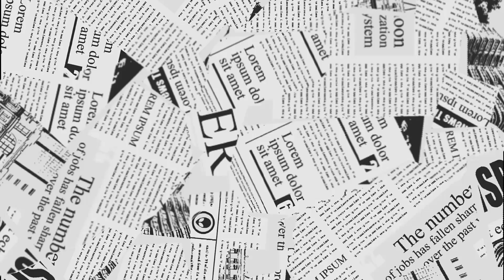Si kecil menata mainan tema pantai tapi.. | Hewan laut bayi hiu lucu anak kreatif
Cek channel kami untuk lihat kategori lainnya ya..

Terima kasih teman, atas dukungan yang tiada henti.